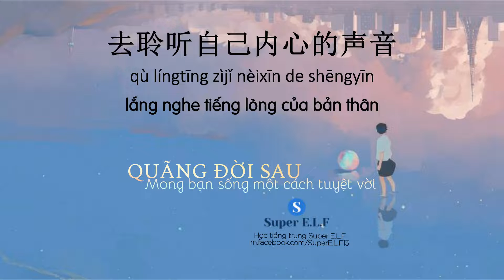[Radio 电台 #205] Lâm Nhất | 余生，愿你活出自己的精彩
余生，愿你活出自己的精彩
Quãng đời còn lại, mong bạn sống một cách tuyệt vời
【林一电台】Lâm Nhất

Radio #205
Chương trình Radio 林一电台 | 夜晚的声音会发光
Giọng đọc 林一 | Lâm Nhất
Trans: Super E.L.F
Fanpage:
Hán tự Up trên Fanpage nhé